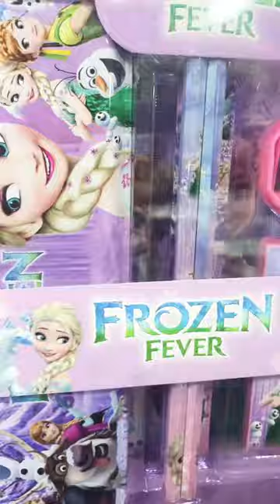frozen fever kids stationery pencils eraser sharpener coco shorts subscribe